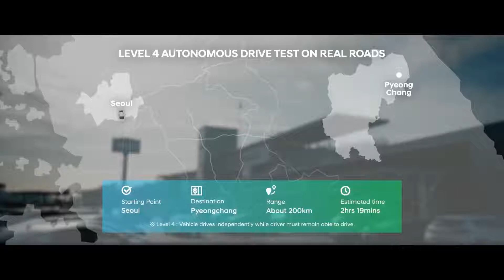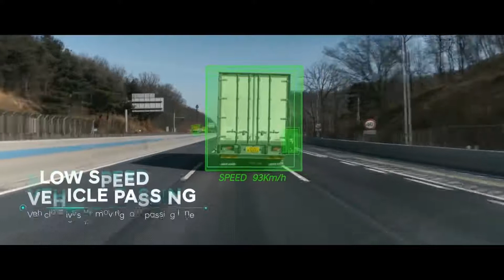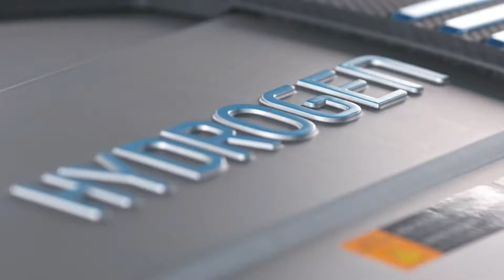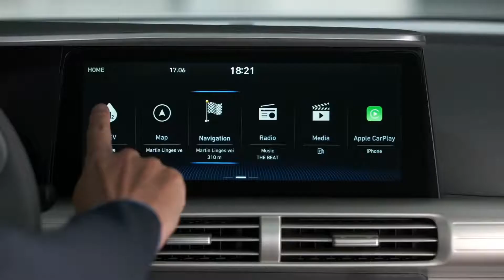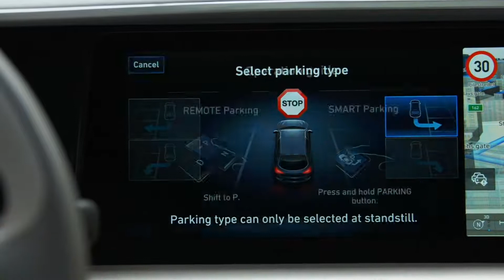Hyundai NEXO 2021 - Beautiful Compact SUV 2021 , (Auto Car 2021)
💬 Welcome to AUTO CAR 2021↘
so that you receive a notification every time we upload or stream a video!
 ►HERE are presented the latest car models from the best manufacturers. WatchHyundai NEXO 2021 - Beautiful Compact SUV 2021, because it will keep you up to date with many news in the automotive field.
Hey Guys, This is Hyundai NEXO 2021 - Beautiful Compact SUV! Check Out Interior, Exterior Design, Features, Safety System, Technology and Other Important Details in This Walkaround Review Video.

For the 2021 model year, Hyundai has made no changes to the Nexo. It carries over from 2020 with all the same features and options.

There are no factory options on the 2021 Nexo. The main difference between the two trims is that the Limited offers more luxuries, including a hands-free power liftgate, an extra-large sunroof, ventilated seats, a heated steering wheel, Hyundai's blind-spot view monitor, a 360-degree camera, a remote parking feature, and an upgraded Krell audio system. In our view, these amenities justify the extra cost for the Limited.

Hyundai Nexo 2021 Price:
Limited: $63,000 (est)
Blue: $60,000 (est)

Cruising range varies by trim, and the base Nexo Blue has an estimated range of 380 miles. With its added equipment and 19-inch wheels (versus the Blue's 17s), the heavier Limited has a lower range estimate of 354 miles.

Interior space in the five-passenger 2021 Hyundai Nexo is on par with other small crossovers. Adults will fit comfortably up front or in the back seat. There's a useful 30 cubic feet of cargo space behind the back seat, and folding the rear seats flat nets 57 cubic feet, which is close to what the Hyundai Tucson offers. Otherwise, the Nexo's cabin bears little resemblance to the rest of the Hyundai lineup with its two-spoke steering wheel, digital instrument panel, and push-button transmission controls. The front seats offer only basic power adjustments but are upholstered in vinyl. Overall, it's a pleasant, airy place to be, especially with the larger sunroof of the Limited.

The 2021 Nexo hasn't been crash-tested by the National Highway Traffic Safety Administration (NHTSA), and it was not named a Top Safety Pick by the Insurance Institute for Highway Safety (IIHS). A suite of driver-assistance features is standard on every 2021 Nexo and includes a forward-collision avoidance system with pedestrian detection, blind-spot monitoring, rear cross-traffic alert, lane-keeping assist, and adaptive cruise control. The Limited adds the blind-spot camera display in the instrument panel. Key safety features include: Standard adaptive cruise control, Standard blind-spot monitoring and Standard lane-keeping assist.

What are your thoughts on this fuel cell SUV?